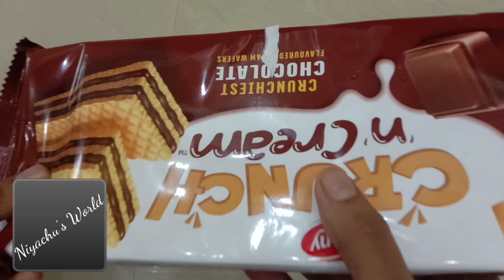Yummy Carrot Semiya Pudding | Carrot Vermicelli Pudding | Niyachu's world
Carrot Semiya Pudding
Carrot Vermicelli Pudding

ഇങ്ങനെ ഒന്ന് try ചെയ്തു നോക്കൂ, അടിപൊളിയാ 😋
Try it like this, its yummy😋

Niyachu's World